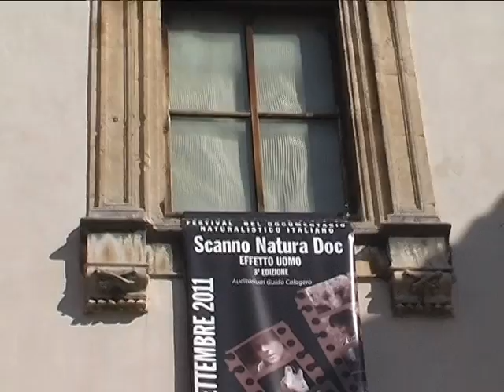saluti da Scannonaturadoc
da riprese catturate lungo il tragitto ( albergo- auditorium )